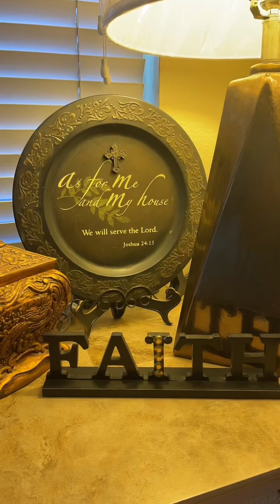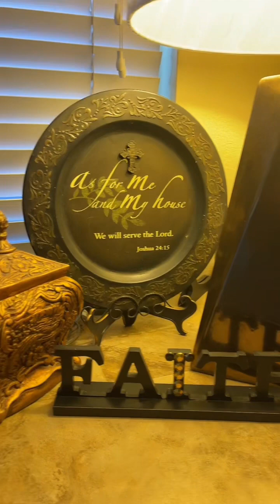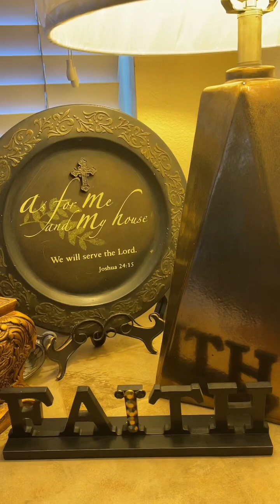DATING IS A SCIENCE Ladies STUDY!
Unfortunately, like anything else we do knowledge is tremendous power. If you want to conquer and rule in the dating world, you have to be ready mentally emotionally and spiritual and I also gave the knowledge through research and mostly by applying it properly. God is trying to bless you.